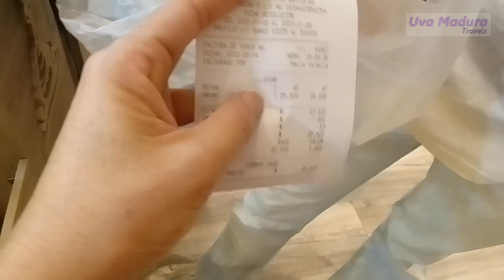TORTA Veneciana de MILO en pasteleria VENECIA